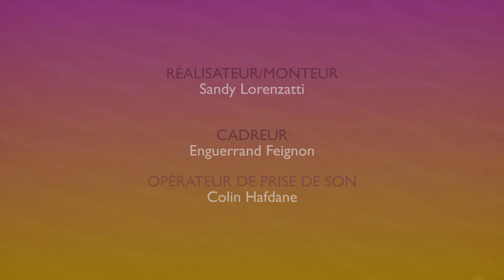Romain Laguna et Zéa Duprez - Les Météorites - Interview 40e Cinemed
Romain Laguna et Zéa Duprez nous parlent de Les Météorites, présenté en compétition longs métrages au 40e Cinemed.

En partenariat avec l'ACFA.